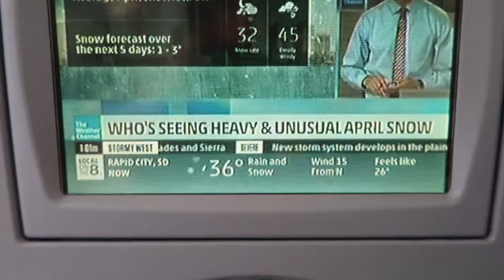THE BOYS GO TO D.C. AGAIN (Pt 1) (GW Invite) | Christian Dossett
regatatatatataaa